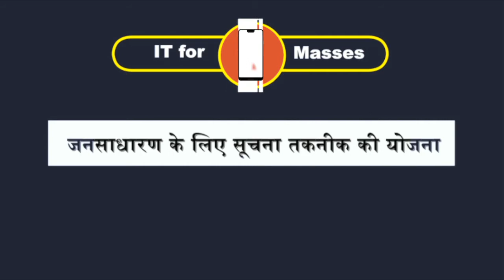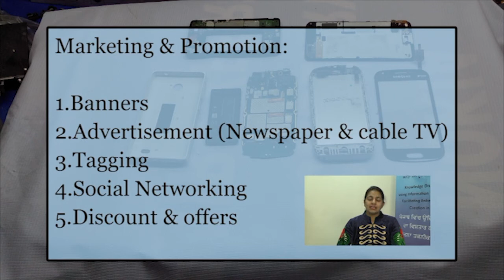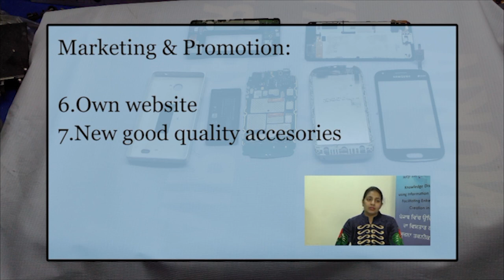Mobile Phone Repair Business : Marketing and Promotion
How to expand your business and enhance market value. Use these convenient tips to market your business and create your viewer and client!
An Initiative for the Promotion of Entrepreneurship.

Click on below the link to get full information about how to start your own business!